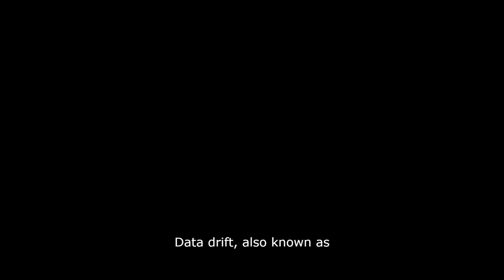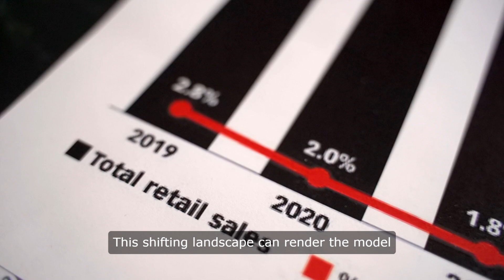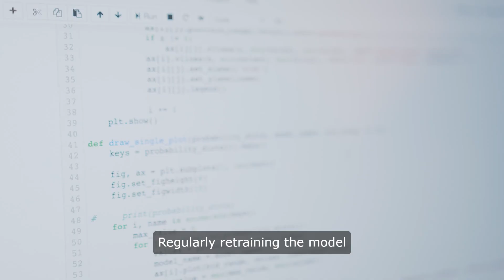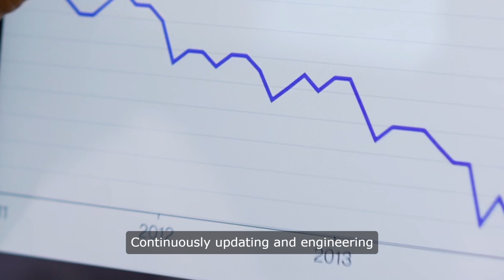Model Drift Explained With Simple Examples!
🎯 Eliminate Model Drift in Business | A Level Business Strategy & Quality Assurance
📊 Model drift is a hidden threat in AI and business strategy — silently degrading your model’s performance over time. In this video, learn the BEST method to eliminate model drift, maintain quality assurance, and prevent strategic drift in your business or A Level Business studies.
🔍 Whether you're managing a machine learning system or studying A Level Business concepts like strategic change and operational efficiency, understanding and combating model drift is essential. We break down:
✔️ What is model drift?
✔️ Types: Data drift, Concept drift, and Label drift
✔️ How it impacts business performance
✔️ Real-world examples (fraud detection, seasonal data shifts)
✔️ Pro strategies: retraining, online learning, ensemble models, and statistical testing
✔️ Tools to detect and visualize drift
In this video, we explore **model monitoring** in machine learning, focusing on how data can change over time and impact model accuracy. Learn about **data drift machine learning** and how it affects your models, plus the importance of **drift detection** to maintain performance.